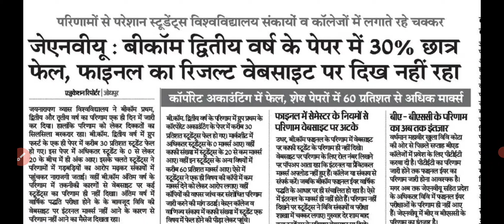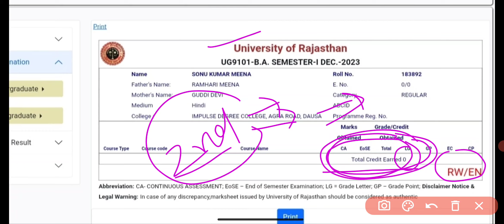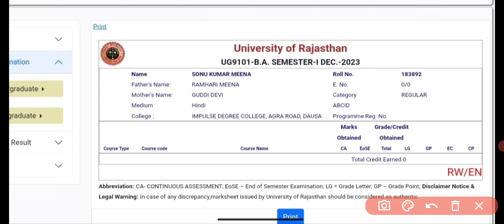B.A B.SC में 30% छात्र फेल हुए😭 | B.A B.SC Result 30% Students Fail | आपका B.A का रिजल्ट कैसा रहा।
B.A में 75% छात्र फेल हुए😭 | B.A Result 75% Students Fail | आपका B.A का रिजल्ट कैसा रहा।
Big News : B.A B.SC 1st 2nd 3rd Year Result 2024 Declared | B.A B.Sc B.Com Final Year Result | B.A 3rd Result Kaise Dekhe
Big Update : B.A B,Sc 1st 2nd 3rd Year Result 2024 कब आएगा | All Rajasthan University B.A Final Year Result
JNVU Jodhpur
jnvu BSc Final year exam Result 2024
jnvu bsc 2nd year exam Result 2024
jnvu BA 1st year exam Result 2024
jnvu BSc 1st year exam Result 2024
jnvu B.A 2nd year exam Result 2024
jnvu BSc exam Result 2024 kab aayega
jnvu B.Com 1st 2nd 3rd Year Result
jnvu M.A M.SC M.COM 1st 2nd Year Result 2024

UOK M.A M.SC M.COM 1st 2nd Year Result 2024

MDSU Ajmer
Mdsu M.A M.SC M.COM 1st 2nd Year Result 2024

MGSU Bikaner
MGSU BSc 1st year exam Result 2024
MGSU BA 1st year exam Result 2024
Mgsu M.A M.SC M.COM 1st 2nd Year Result 2024

MLSU Udaipur
MLSU B.A Final year exam Result 2024
MLSU BA 1st year exam Result 2024
Mlsu M.A M.SC M.COM 1st 2nd Year Result 2024

MSBU Bharatpur
MSBU B.A Final year exam Result 2024
MSBU BA 1st year exam Result 2024
Msbu M.A M.SC M.COM 1st 2nd Year Result 2024

Pdusu M.A M.SC M.COM 1st 2nd Year Result 2024

RU B.A Final year exam Result 2024
RU BA 1st year exam Result 2024
RU B.A 2nd year exam Result 2024
Uniraj M.A M.SC M.COM 1st 2nd Year Result 2024

RRBMU Alwar
RRBMU BA 1st year exam Result 2024
Rrrbmu M.A M.SC M.COM 1st 2nd Year Result 2024

GGTU Banswada
GGTU BSc 1st year exam Result 2024
GGTU BA 1st year exam Result 2024
GGTU M.A M.SC M.COM 1st 2nd Year Result 2024

mlsu ba 1st year result 2024

All_University_of _Rajasthan_Result_Update_2024
brij_university_exam_Result_2024
bsc_Result_2024
university_exam_Result_news_today